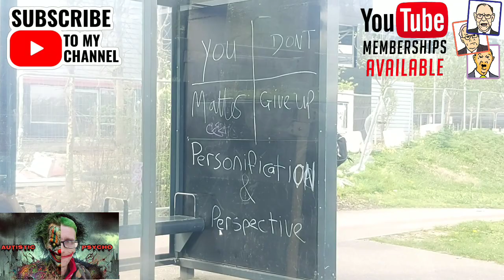Maceo Plex Conjure Superstar. A.P Music Video.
Dont Renew Channel Memberships till instructed to by myself.

Keep Nasty Opinions to yourself, if you dont like what you hear or see, skip the comments section and leave, that easy.

Welcome to my channel, where I upload daily content, mainly vlogs on my everyday life, no matter how boring it may seem, its all real life as it happens, aswell as other random stuff.  Im a Model Maker aswell as other hobbies. Love all Old Worldy Stuff. I also run a model railway layout, based on Bletchley.
I do all sorts of videos covering a wide range of themes. This Channel is funded via Memberships as well as Donations through Superchats.
I will try to respond to all emails if possable.

A.P.